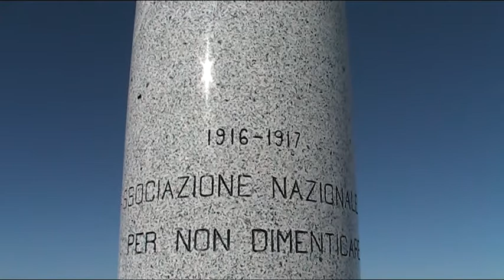sci nordico campomulo ortigara tre.mpg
Giro dell'ortigara in compagnia dello schiobike in una stupenda giornata di gennaio
video e montaggio di nando athena